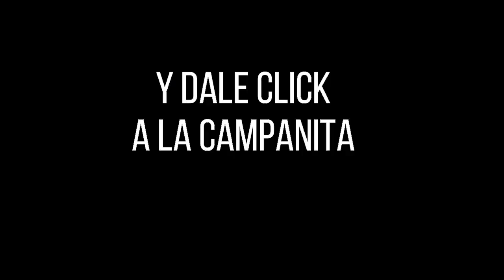LOTERÍA DEL HUILA Resultado MARTES 17 DE MAYO de 2022 ✅🥇🔥💰PREMIO MAYOR Y PREMIOS SECOS